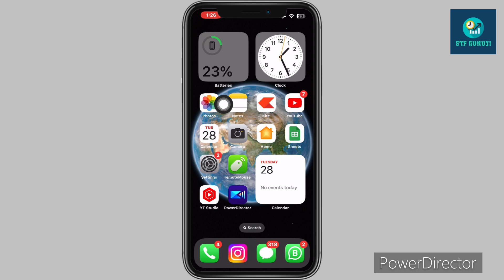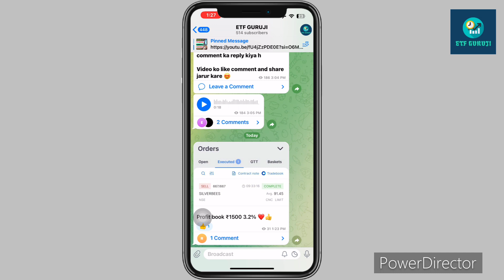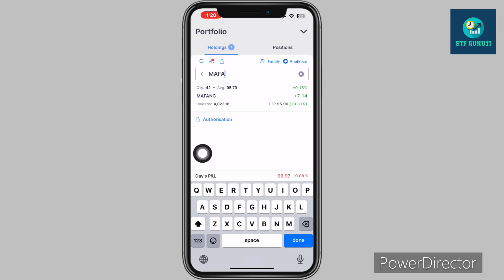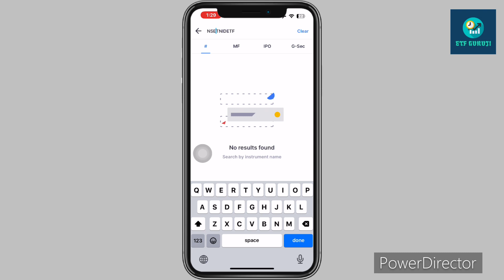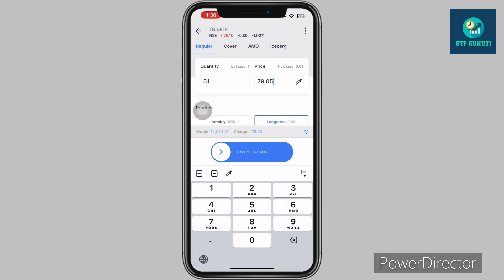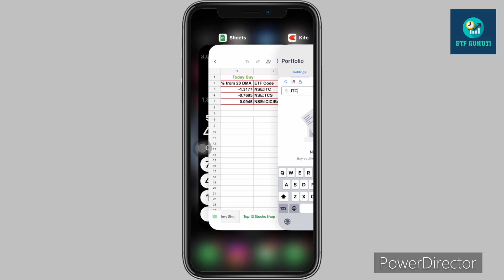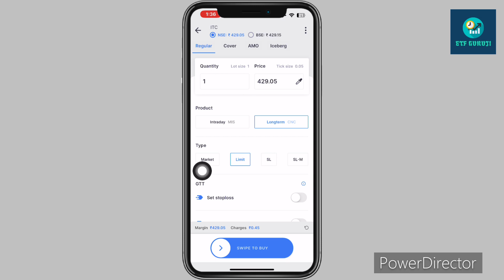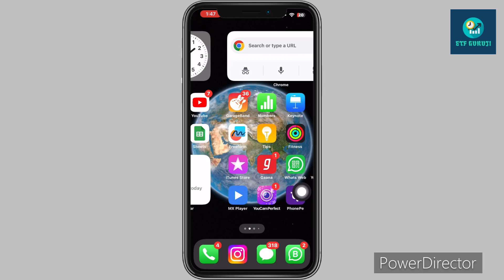ETF Swing Trading Strategy My Portfolio || Buy Tnidetf & Itc Share || ईटीएफ की दुकान Etf ki Dukan v2